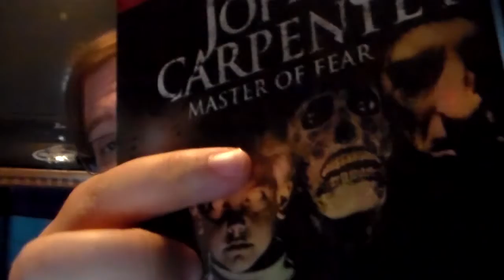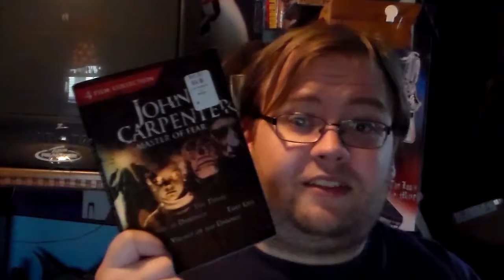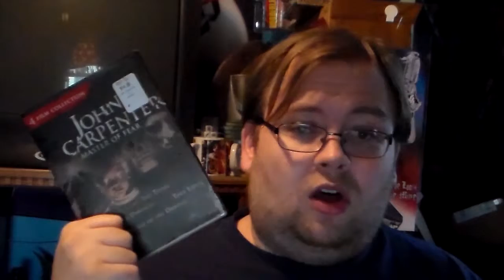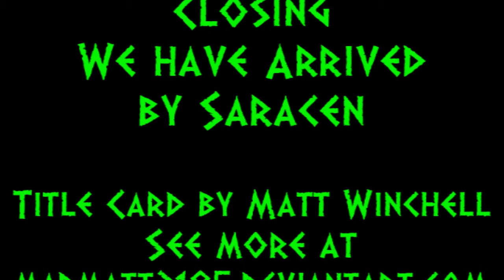Malice Reviews #28 They Live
Matt continues to review a few more movies, while things continue to brew in the back ground.